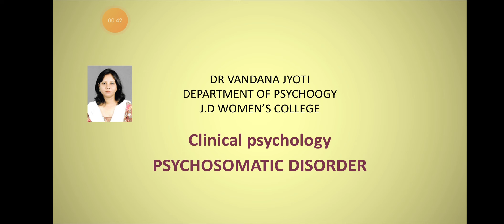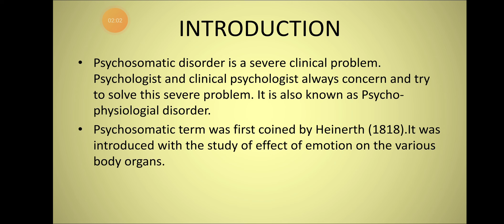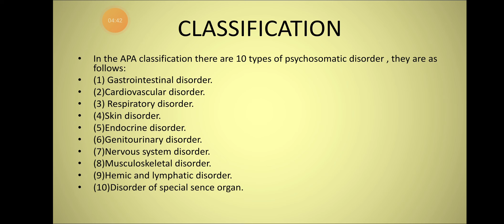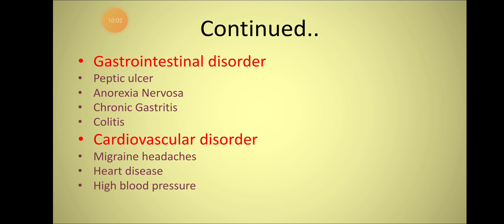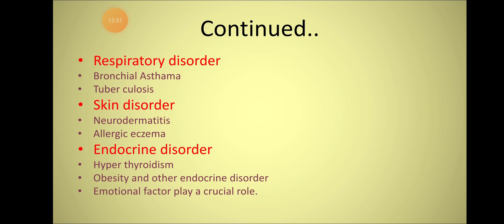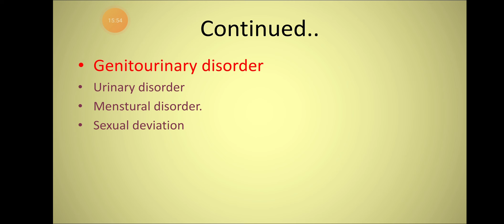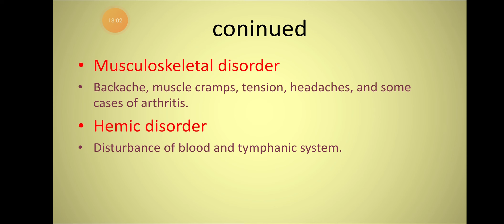Psychosomatic Disorders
Psychosomatic Disorders are one of the main disorder in clinical problems. It is also known  as psychophysical disorder. Long term stress ,anxiety and emotional imbalance affects our physical system.